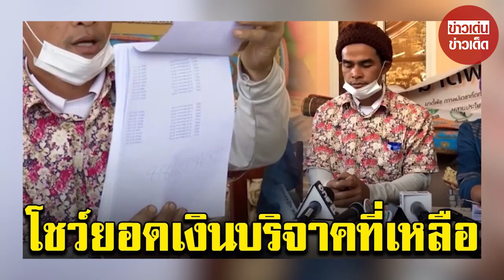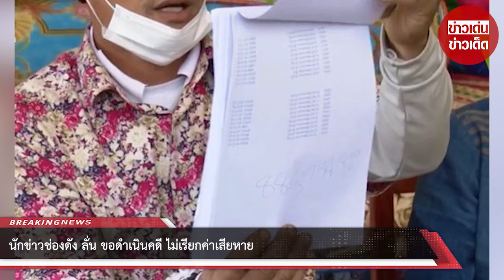นายไชย์พล แจงเงินบริจาคไม่ถึงล้าน พร้อมเผยยอดเงินที่เหลือ